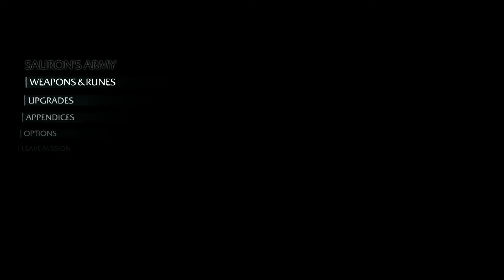Middle-Earth: Shadow of Mordor - 24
Technical Difficulties Music - The Elevator Boss Nova

My Let's play/playthrough of Shadow of Mordor! What's that? a Lord of the Rings/Middle Earth game that isn't a half-baked cash in?  Say it ain't so!  Middle-Earth: Shadow of Mordor borrows a lot from Assassin's Creed and Batman. The combat is fluid as are the animation.

No promises, but the current plan is to get all of the collectibles in Shadow of Mordor - Ithildin, the surivival and hunting challenges, artifacts, etc.

I will be playing on PC with most settings maxed. Of course, you won't be able to tell because YouTube will poo all over the quality. Trust me though; Middle-Earth: Shadow of Mordor looks GREAT.

Gameplay[edit]
In Middle-earth: Shadow of Mordor, the player plays as a ranger by the name of Talion who has wraith-like abilities.[1] In this open world video game, players have the freedom to pursue side quests and roam around the world.[5]

The game allows people to create new characters and customize Talion as he starts his journey through Middle-earth by using a new system called the "Nemesis System," which remembers the player's interactions with specific types of characters they encounter and adjusts the manner in which these characters react to the player throughout the game.[1] Enemies also develop as Talion interacts with them; for example, an Uruk who was thrown into a fire by Talion might want revenge on him for being burned and disfigured.

The player has the option to level up the abilities of Talion both as a ranger and as a Wraith through two distinct skill trees.[5] Ranger abilities allow Talion to move silently through environments without attracting attention, while Wraith abilities allow him to impose his will on enemies and have them gather information for him, spread tales of Talion among enemies to decrease their morale, or assassinate their leaders.

In February 2014, Monolith Productions announced that the Nemesis System, being a large system, will be reduced in the PlayStation 3 and Xbox 360 releases, also stating that they were "focusing on the next-gen platforms," meaning the PlayStation 4, PC, and Xbox One systems. Furthermore, they stated that they are "going to do whatever we can to get as much as possible on current-gen." Monolith Productions also stated that "some of the stuff," meaning the "core mechanics," which are combat, stealth, ranger abilities and movements, the basic control and gameplay, will be the same on both generations of gaming consoles.[6]

Synopsis[edit]
Setting[edit]
The game takes place between the events of J.R.R. Tolkien's The Hobbit and The Lord of The Rings.[1] The family of Talion (voiced and motion captured by Troy Baker), a ranger of Gondor responsible for guarding the Black Gate of Mordor, is killed by Sauron's armies, but Talion is revived with "wraith-like abilities" and heads into Mordor to exact his revenge.[2] Mordor is not yet a barren wasteland in this story.[7] The player will encounter Gollum (voiced by Liam O'Brien), discovering that Talion and Gollum have a lot in common.[5] Talion discovers that the wraith who revived him is Celebrimbor (voiced by Alastair Duncan), the greatest Elven smith master of the Second Age and the maker of the Rings of Power, who also seeks revenge against Sauron.

The story involves the Rings of Power, but the story is separate from The Lord of the Rings canon. The Monolith team is working with Middle-earth Enterprises, Bryant Dearden, and the artists at the Weta Workshop to make sure that the settings, characters, and story align within canon.[1] Tolkien stated that, aside from Beren, dead men did not return to life in Middle-earth.[8] The beginning of the game is set during abandonment of the watch on the Black Gate, despite that watch ending some 1,300 years prior to the game's start date.[9]